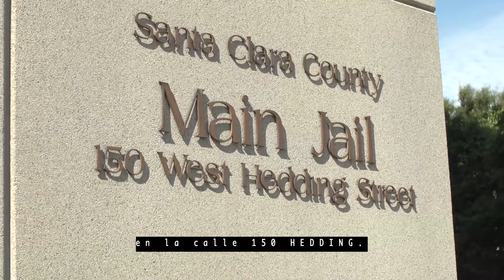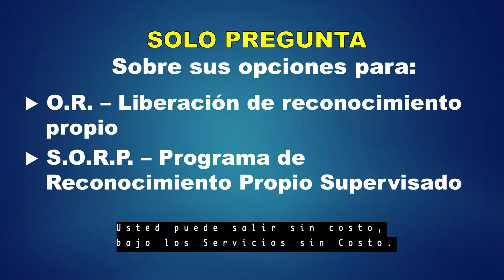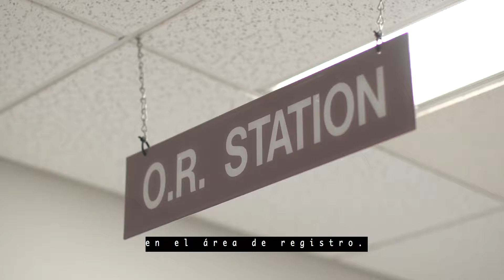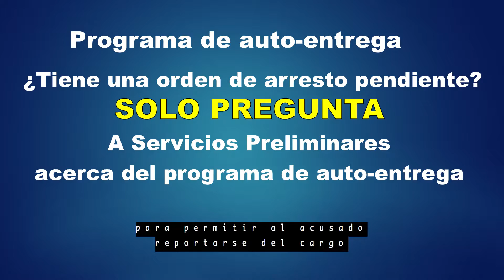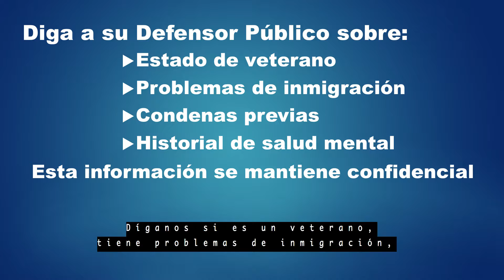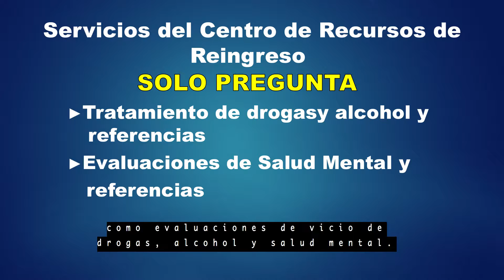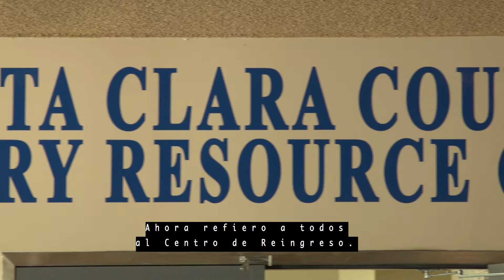Full Video Spanish